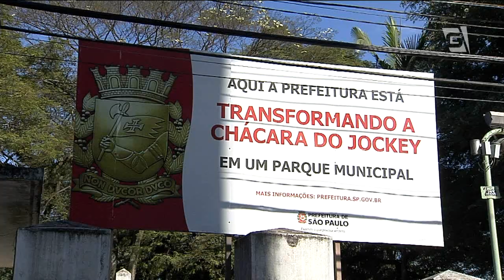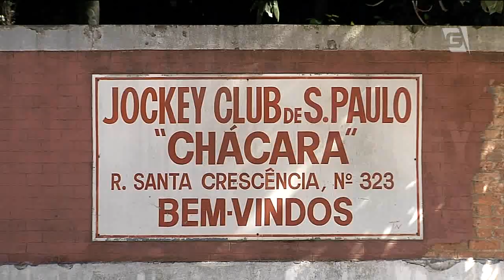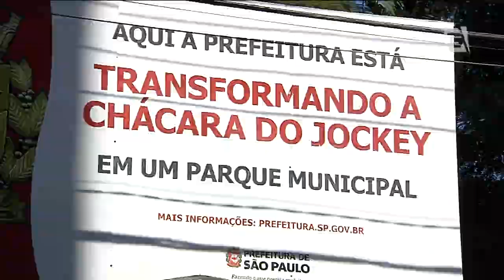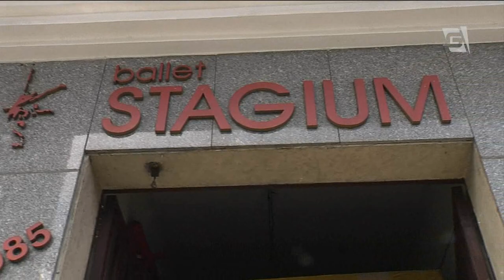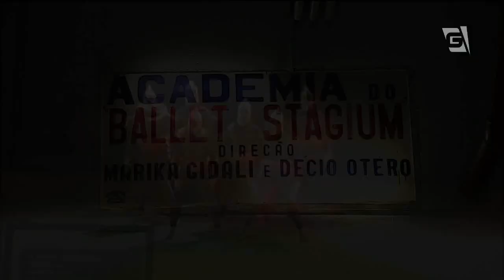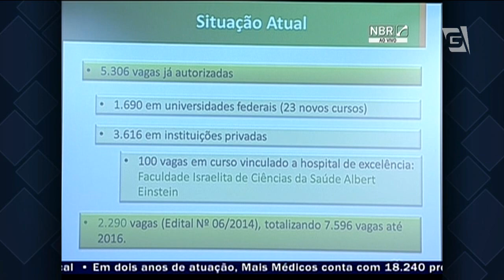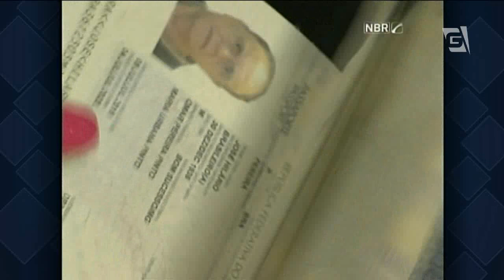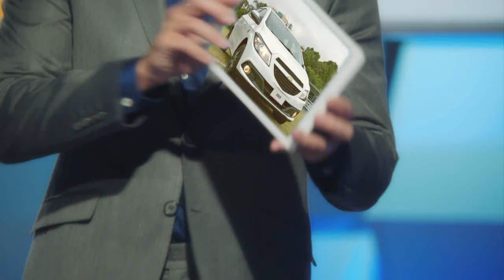Jornal da Gazeta - Edição das 10 - 10/07/2015